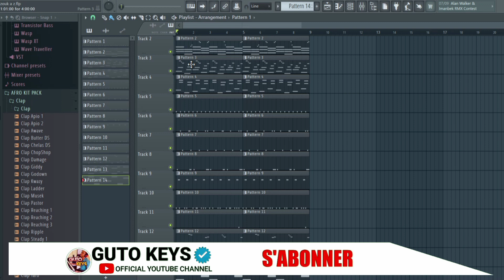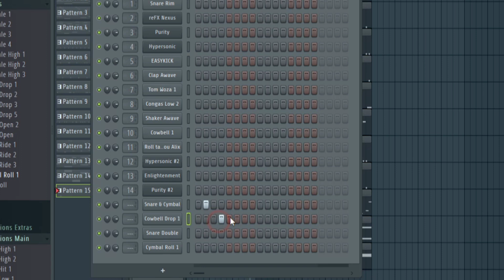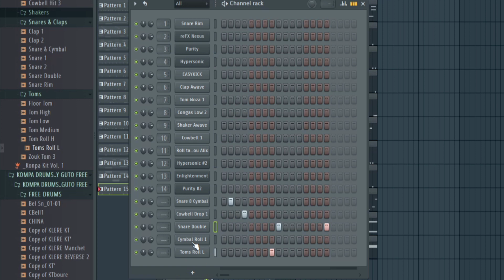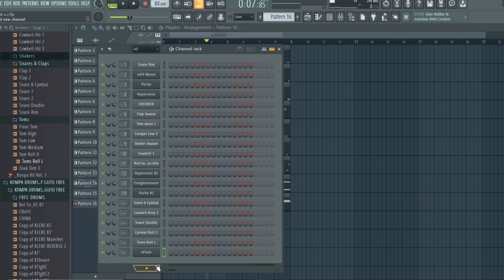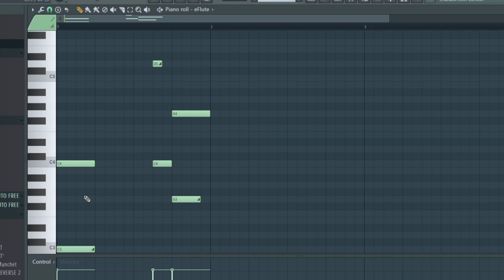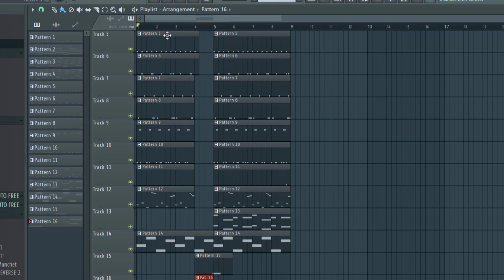Comment Faire Une Instru Zouk De(A-Z) Sur Fl Studio| Tuto Beat Zouk Kizomba Pour Les Débutants #5 😳😳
Comment faire sa première prod, Fl Studio 20, Beatmaking fr 2022, Tuto débutants Fl 20, faire Une Instrumentale, faire une Instru Afro 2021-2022, débuter en beatmaking, faire une Prod pro, apprendre le beatmaking en 2022

Instagram 👉 gutokeysofficiel